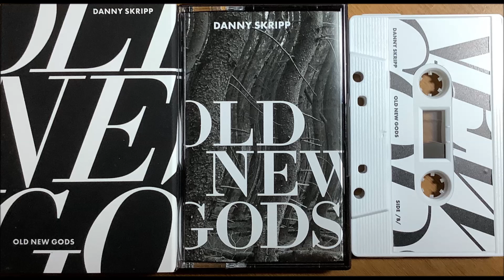Danny Skripp - In the Dark (2020)